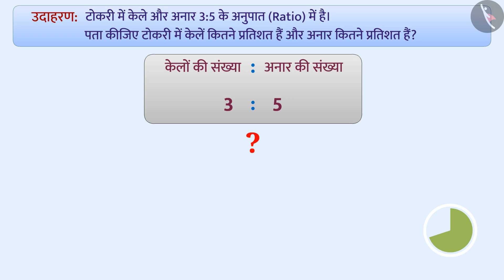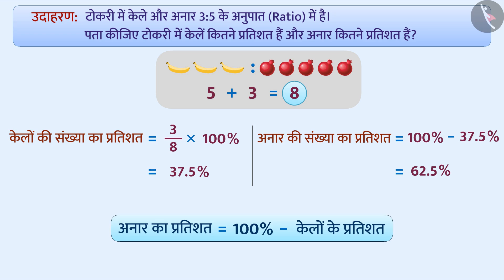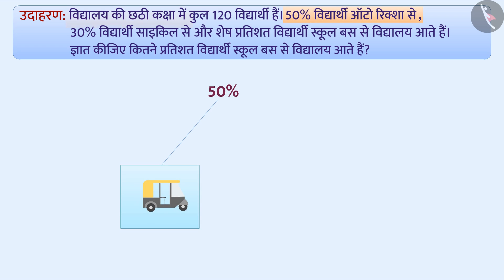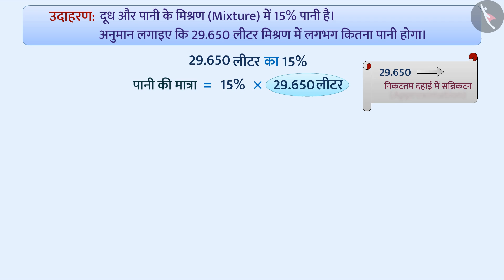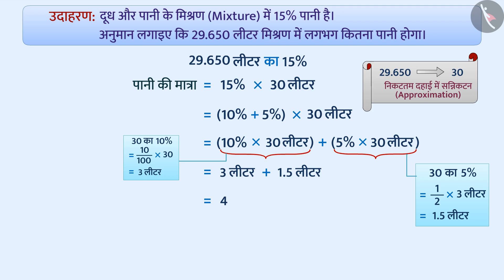वर्गीकृत बारंबारता बंटन | Part 2/3 | Grouped frequency distribution | Hindi | Class 9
वर्गीकृत बारंबारता बंटन  | Part 2/3 | Grouped frequency distribution | Hindi | Class 9 | आंकड़ों का प्रबंधन  | कक्षा 9 | NCERT | सांख्यिकी

Grouped frequency distribution | Data Handling | Grade 9 | NCERT | Statistics

Welcome to part 2 of Grouped frequency distribution. In this video, we will discuss various examples of Grouped frequency distribution.